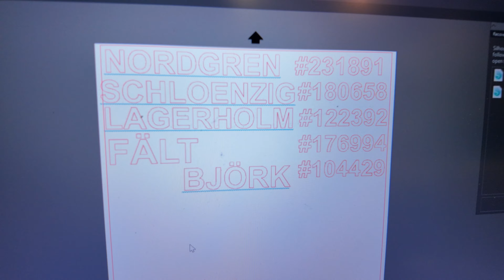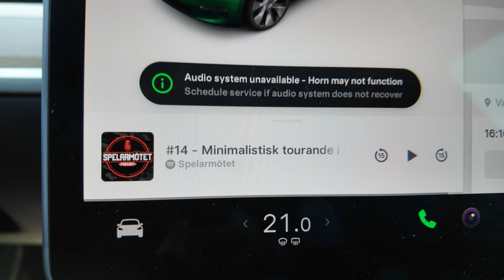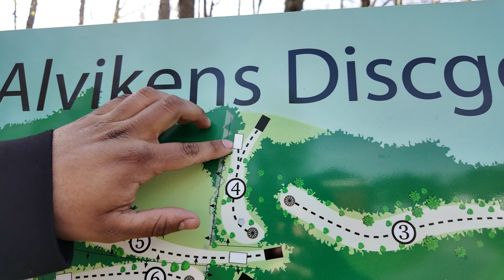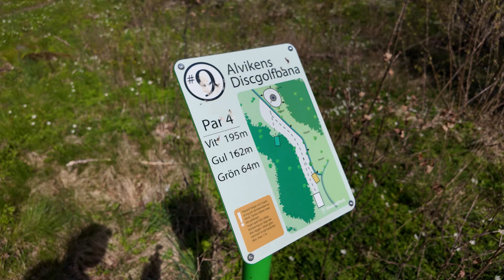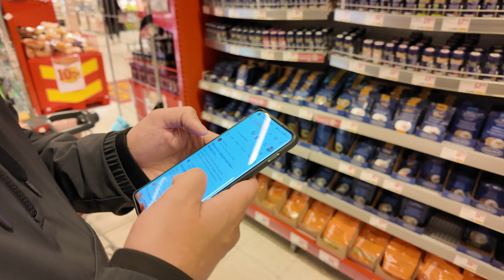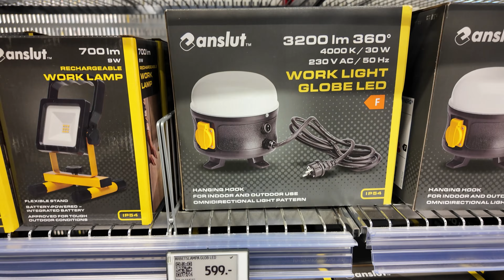Behind The Scenes - Västervik Open SDGPT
Följ med bakom kulisserna på den officiella pro touren i Sverige! Vad kostar det att anordna ett event av högsta klass och hur många gånger åker Micke till Jula? Svar på frågorna finns i vloggen från Västervik!

Onsdag 00:00
Torsdag 07:48
Fredag 14:00
Lördag 24:31
Söndag 29:35
FPO Playoff 31:26
Lightning Delay 38:46